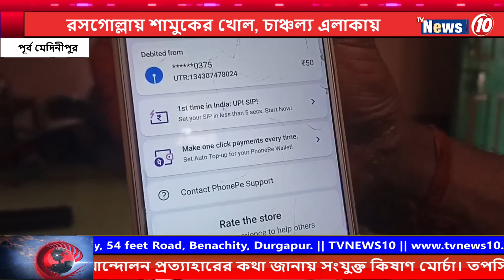রসগোল্লায় শামুকের খোল || Snail shell in Rosgolla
রসগোল্লায় শামুকের খোল, চাঞ্চল্য এলাকায় ||
Snail shell in Rosgolla